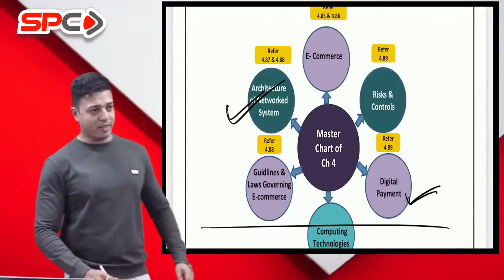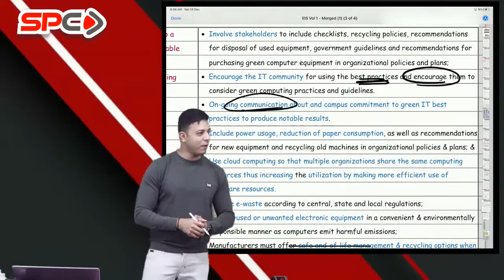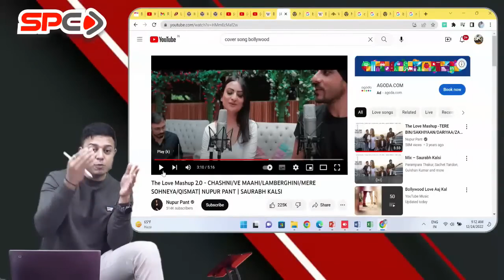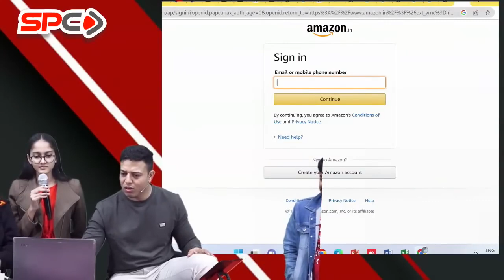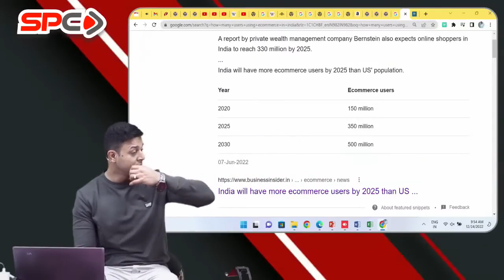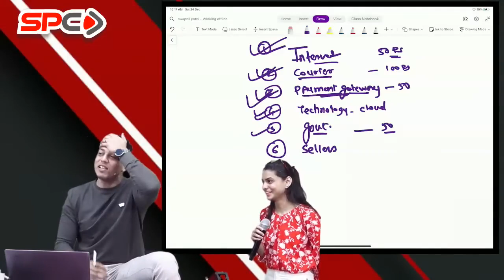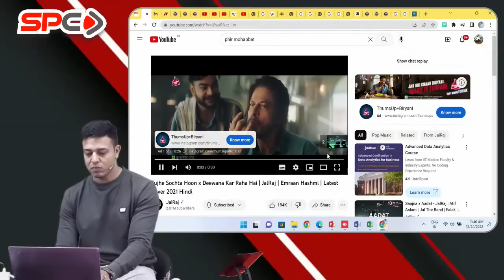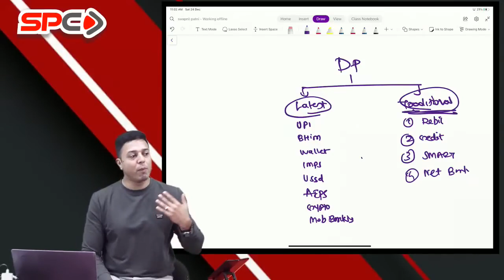CA INTER | EIS | LECTURE 4 | CHAPTER 4 | NOV 23 | BY CA SWAPNIL PATNI